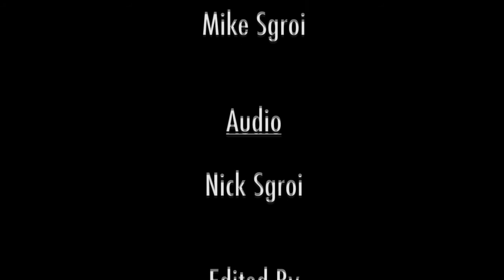Walker z Scene 2 Updated 7 3 13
Walker Z, Esq. meets with his boss